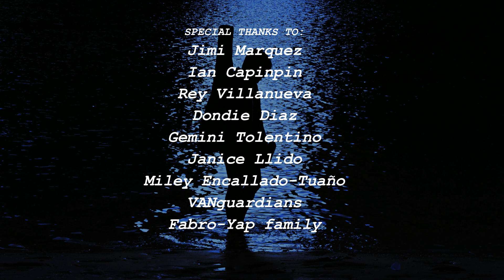THE BEGINNING - COLOVRS ALBUM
How it all started nga ba? - COLOVRS ALBUM

Blue is the first single on the Colovrs Album and will be available on all music streaming platforms this coming MARCH 25, 2022, 00:00 PST.

BLUE CREDITS:
Artist: Vanillo
Supervising Producer: Jon Mark G. Lafuente
Executive Producer: Danilo Yap Fabro II Jr.
Songwriter: Danilo Yap Fabro II Jr.
Lyrics and Melody: Danilo Yap Fabro II Jr.
Arranged by: Adonis Tabanda
Vocal Producer: Adonis Tabanda
Mixing and Mastering: Adonis Tabanda
Videographer and Photographer: MJ Images and Creations

Creatives: Chris Batad, AR Barcelona and Cheeno Balerite

Recording Engineer: Joel Ison Keys
Recorded @ thebarcoe studio, Abu Dhabi.

Distributed by:
Enterphil Entertainment Corporation
Ivory Records

Published by:
Soundscape Music Publishing Inc.

Special thanks to:
Jimi Marquez
Ian Capinpin
Rey Villanueva
Dondie Diaz
Gemini Tolentino
Janice Llido
Miley Encallado-Tuaño
VANguardians
Fabro-Yap family

I DREAM ABOUT RAINBOWS, NOW I COLOVR MY DREAMS.
-Vanillo